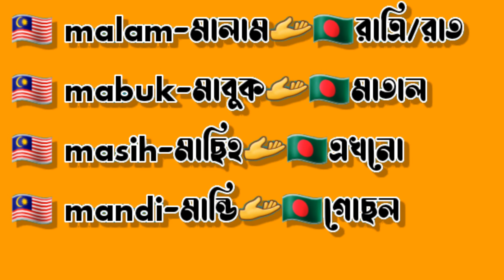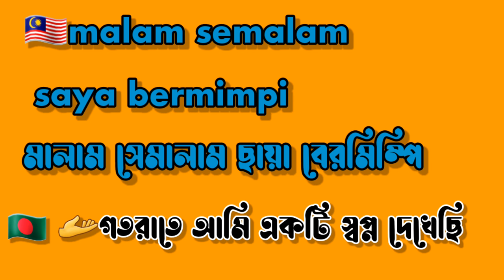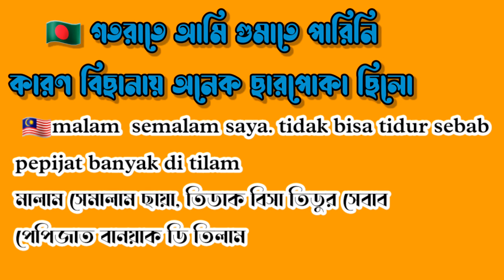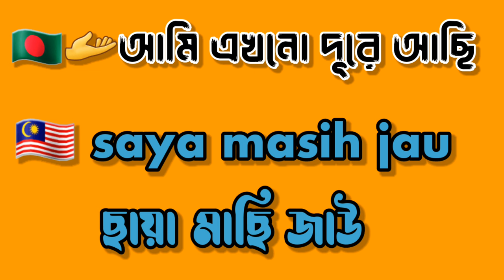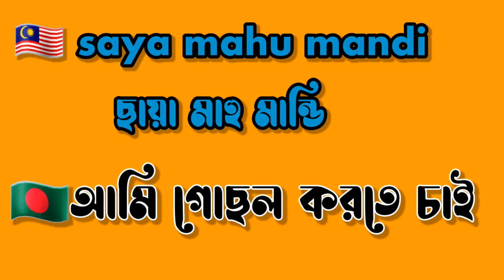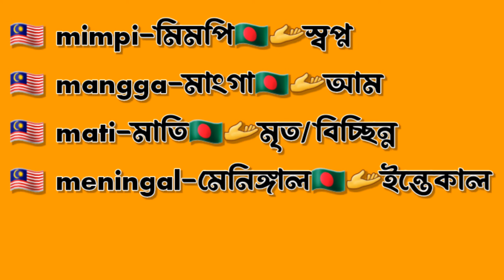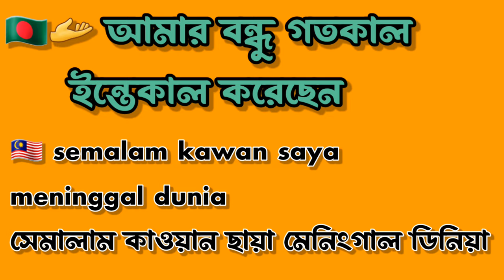M-দিয়ে মালয়েশিয়ান ভাষার শব্দ এবং অর্থ Malaysian words and meanings with m.মালাই ভাষা শিক্ষা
In this video I show you how to form sentences with M, but there are many more important words in today's video I also explained in this video how to understand Malaysian language easily Malaysian words and meanings with a-b-c-d-e-f-g-h-i-j-k-l and today's video M on my channel